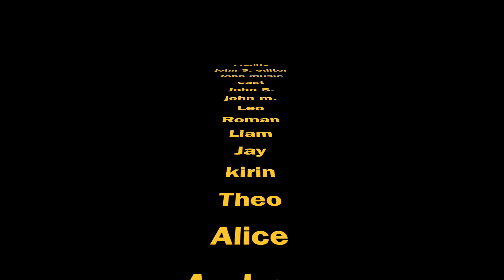Goodbye to animation week 2